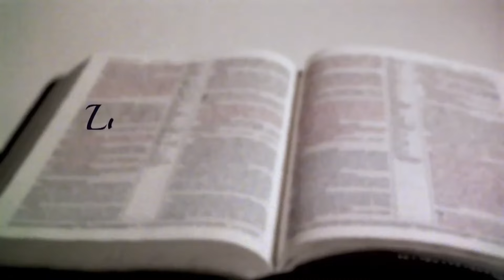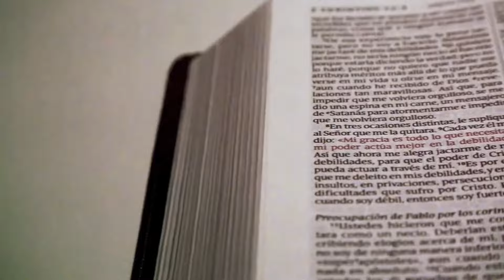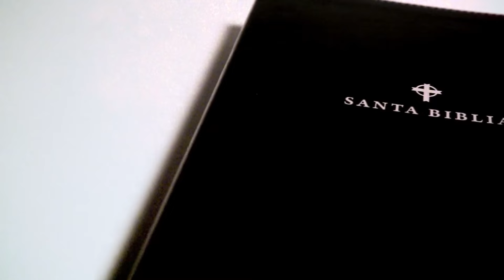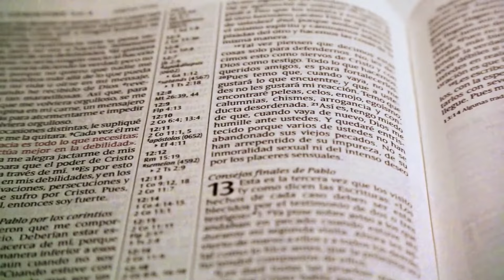La ENCARNACIÓN de JESUCRISTO🔴Pastor Juan Cano - La Palabra de su Gracia (13-06-2024)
Para oración e información:
Horario de los cultos:
-Miércoles 20:00 PM Escuela de oración
-Viernes: 20:00 PM Estudio bíblico
-Sábado: 18:00 PM Culto familiar
-Sábado: 18:00 PM Culto Jóvenes
-Domingo: 09:00 AM - 12:00 PM - 18:00 PM

Iglesia Pasión por Cristo
Calle Reus 8
28044 Madrid

y por Dynamis Radio